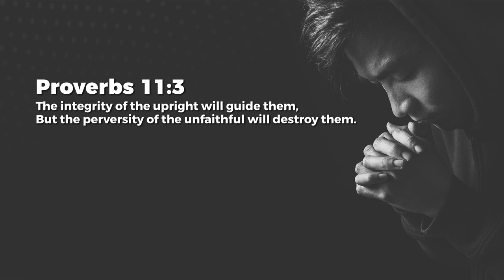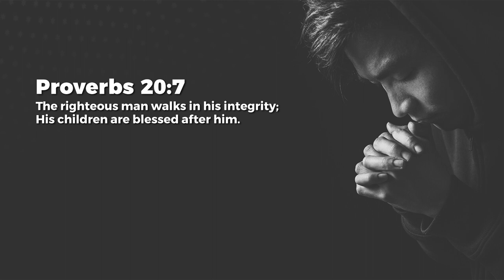Firm In Integrity - Nancy Ramya | Daily Devotion, January 12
Today's Daily Devotional: Firm In Integrity